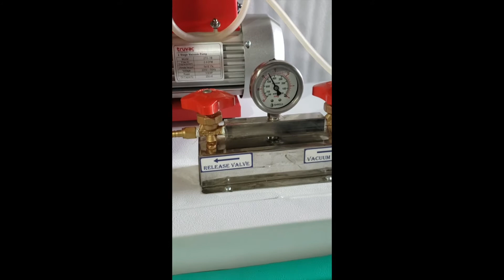Vacuum Oven 2